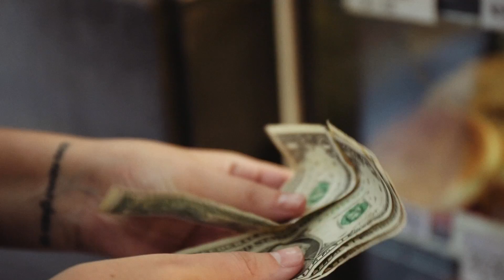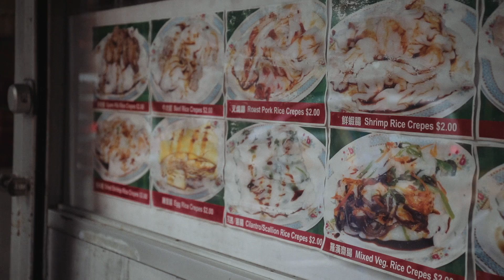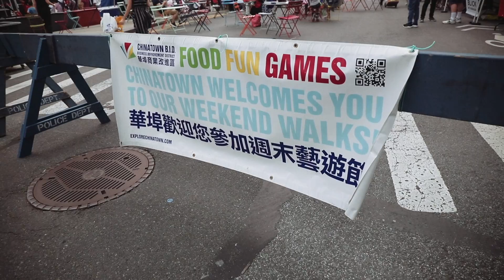Eating every meal for $2 in NYC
If you asked me last week if you could eat every meal for $2 in NYC I would have said probably not, but then I stumbled upon a little Chinese restaurant that advertised $2 meals and it blew my mind.

My Gear:
Vlog Camera
Lens I have
Lens I want